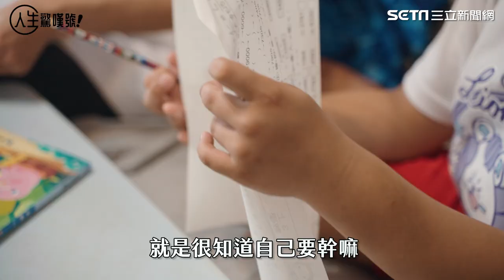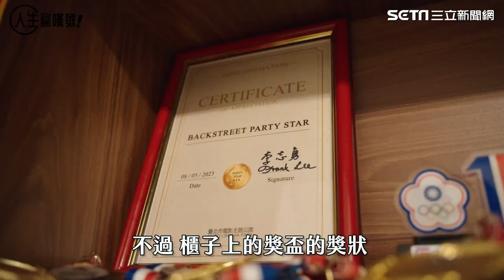8歲拿世界冠軍！嚴師爸爸造就街舞神童 每天苦練8小時 ｜三立娛樂星聞